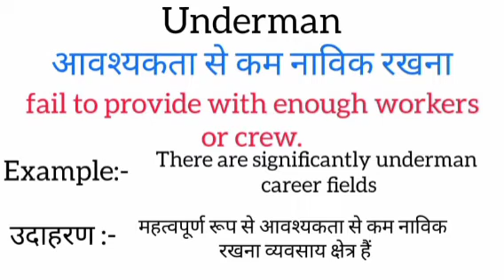Underman meaning in hindi || underman ka matlab kya hota hai || word meaning English to hindi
underman meaning in hindi
underman ka matlab kya hota hai
english to hindi
word meaning
what is underman
 Underman का हिंदी अर्थ